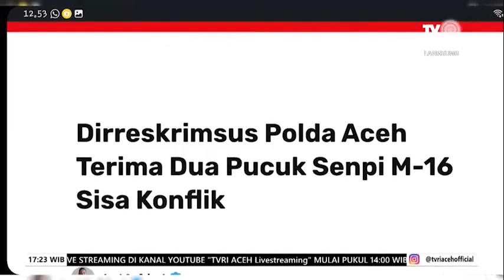Tanggapan Pengamat Masih Ditemukannya Senjata Sisa Konflik | Berita Aceh Hari Ini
Langsa,